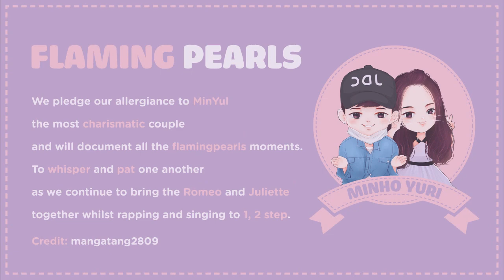SHINee Minho SNSD Yuri (MinYul) - SM Town Seoul 2017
Sorry for taking so long to upload this video TT.TT Hope you guys enjoy! Watch in 720p for the best view!